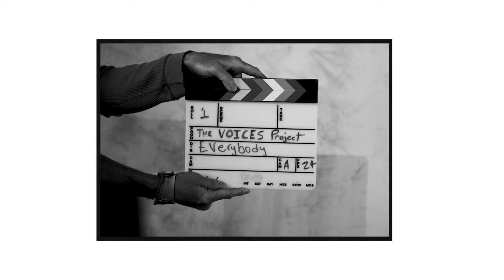Metro State's The VOICES Project I Teaser Trailer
The VOICES Project is created and produced by the faculty and students of the Screenwriting Program at Metro State University in collaboration with Midtown Global Market and Friends of Global Market, and is sponsored by a grant from the Institute for Community Engagement and Scholarship.

This project will capture the voices, sentiments and ideas of residents in the Midtown Global Market community, who will provide first-hand, grassroots and authentic commentary answering urgent, socially imperative questions surrounding community and social progress. In this capacity, ALL---especially underserved voices--- will courageously tackle urgent questions on long-term solutions for social progress, equity and anti-racism in a rapidly changing demography in the US.

In the end, the voices will teach, uplift, strengthen, connect, and heal our communities.

VOICES will be presented in a 6 part video series and will be displayed as a video art installation in the market throughout 2023.

Please note the VOICES interview background is a cloud and sky print, to reflect our place here on the native Dakota lands of Mni Sota Makoce (land where the water reflects the sky).